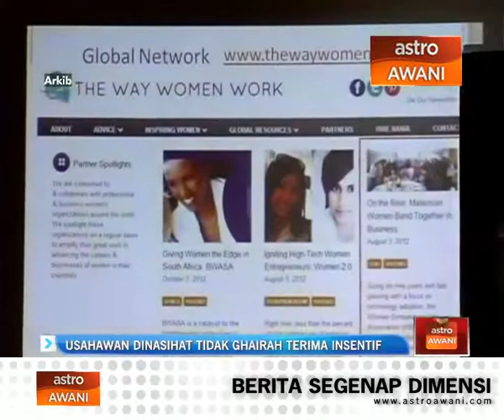Usahawan dinasihati tidak ghairah terima insentif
Para usahawan seharusnya tidak terlalu ghairah menerima dan mendapatkan insentif bagi mengelakkan mereka daripada terlalu bergantung dengan bantuan seumpamanya untuk mengembangkan perniagaan mereka. Pensyarah Pengurusan Perniagaan Antarabangsa Universiti Utara Malaysia Prof Dr Mohamad Hanapi Mohamad berkata para usahawan seharusnya mengenal pasti bentuk insentif yang diperlukan dan tidak terlalu ghairah menerima insentif yang lazimnya merupakan galakan bagi mendorong sesebuah perniagaan berkembang maju.